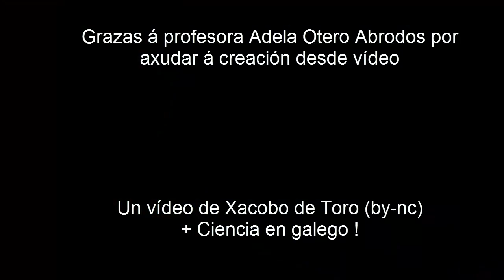Partes do microscopio (galego). Nivel 1º ESO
Comparte, modifica, úsao nas túas clases. e se podes, mellórao! pero non perdas o tempo facendo o que xa fixen eu.
Crea os teus propios contidos e compárteos.
CC Xacobo de Toro (by-nc)